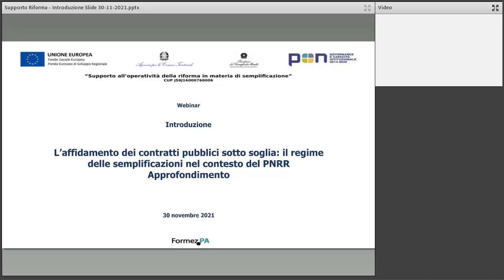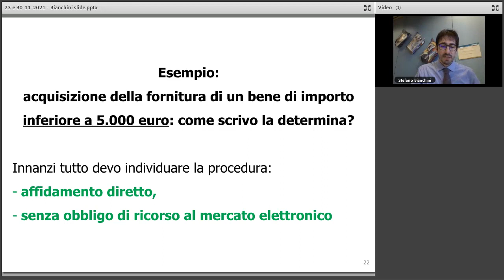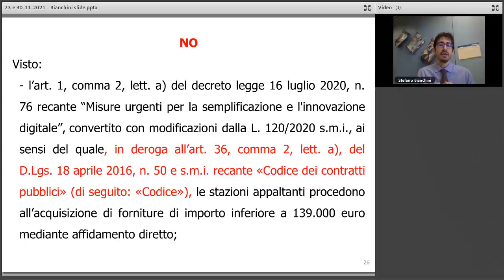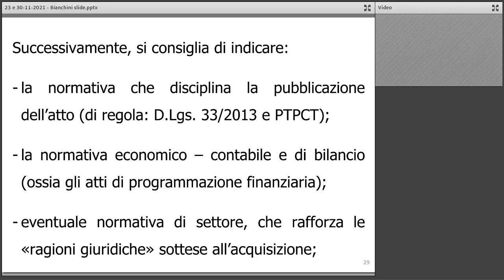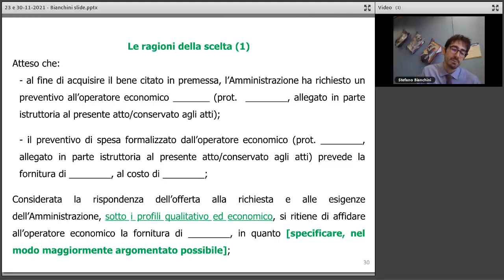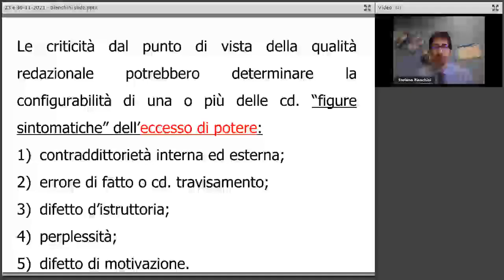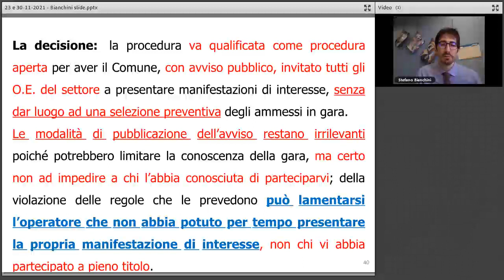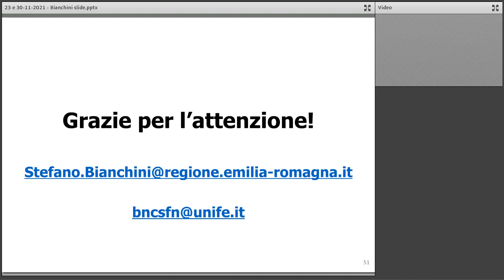L’affidamento dei contratti pubblici sotto soglia: il regime delle semplificazioni nel PNRR-parte II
L’affidamento dei contratti pubblici sotto soglia: il regime delle semplificazioni nel contesto del PNRR - Casi pratici e relative implicazioni (parte seconda) - 30/11/2021

Quarto e ultimo incontro del percorso formativo-informativo iniziato il 26 ottobre 2021, articolato in quattro webinar e dedicato all’affidamento dei contratti pubblici sotto soglia: il regime delle semplificazioni nel contesto del PNRR.

In questo ultimo webinar, a impronta pratico-operativa, il relatore - Stefano Bianchini, docente di diritto amministrativo Università degli studi di Ferrara ed esperto di semplificazione FormezPA - prosegue l’esame di “casi pratici” e le relative implicazioni, al fine di fornire consigli operativi per l’impostazione e la gestione delle procedure e illustra le tecniche redazionali utili per l’elaborazione di atti amministrativi relativi alle procedure di affidamento, sul presupposto che è dall’atto stesso che deve emergere l’iter logico-giuridico compiuto dall’Amministrazione ai fini dell’acquisizione: la legittimità dell’atto trova, infatti, radice fin dalla sua stessa qualità redazionale.

Il percorso formativo-informativo è un’attività del progetto PON Governance e Capacità Istituzionale 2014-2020 Supporto all’operatività della riforma in materia di semplificazione che FormezPA realizza su mandato del Dipartimento della Funzione Pubblica.